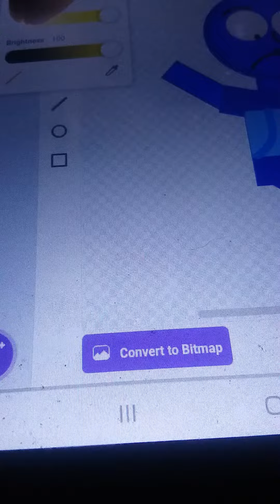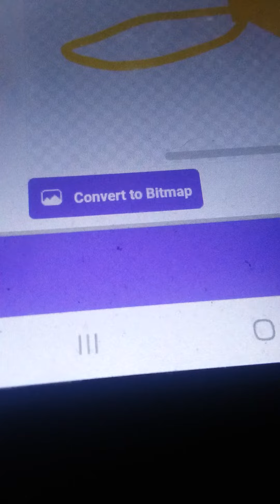wolf file cuppa falled